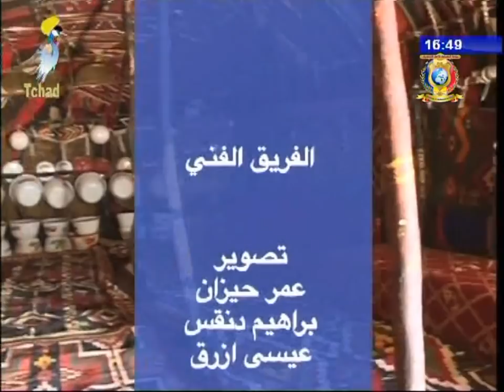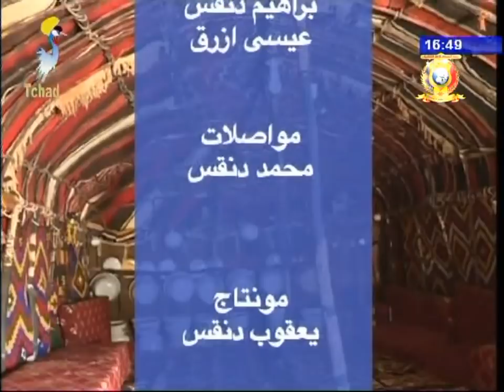الرقصات الشعبية - مهرجان التراث و الثقافات التشادية